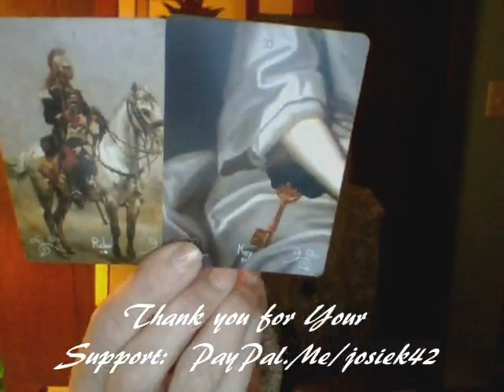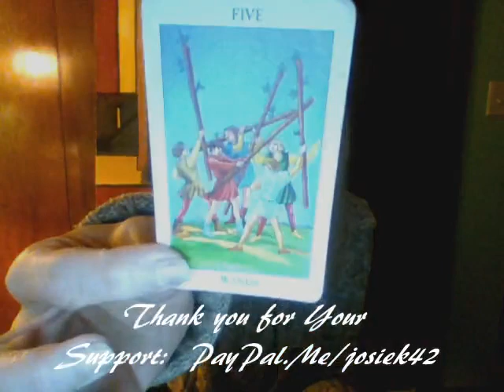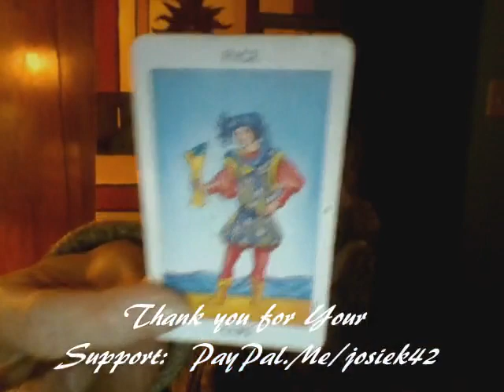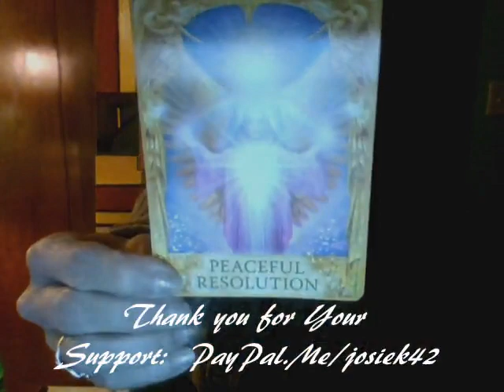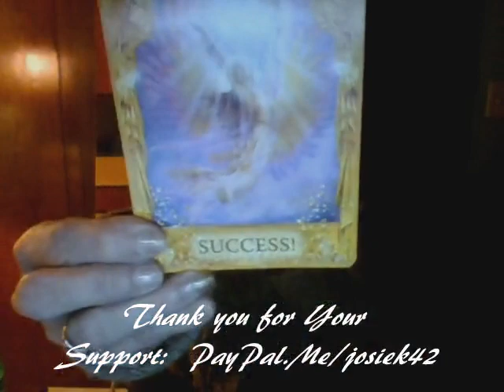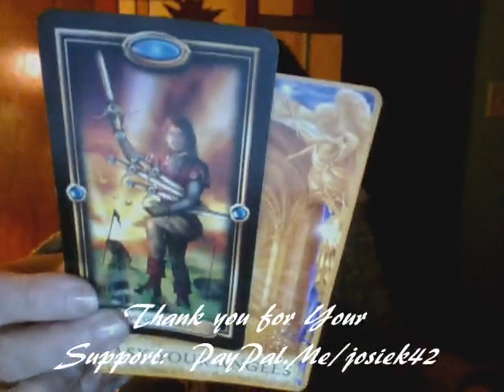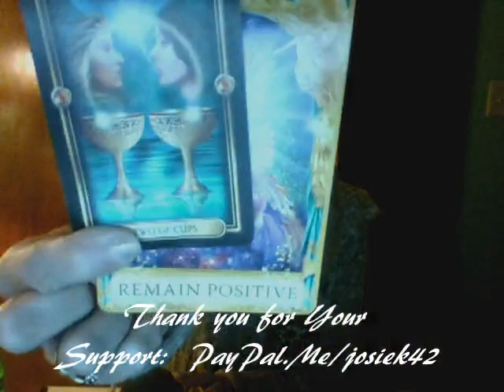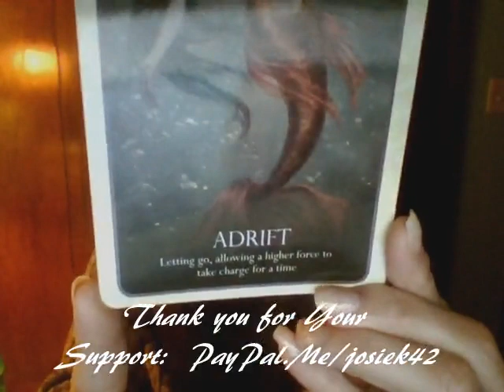ARIES ## WEEKLY BONUS ## Dec 4, 2017